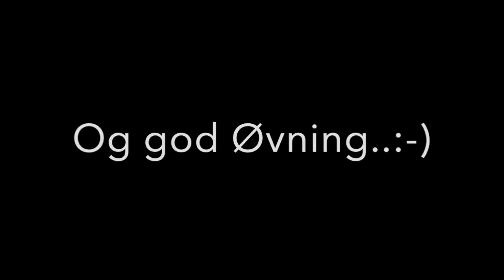Canon i D Cello